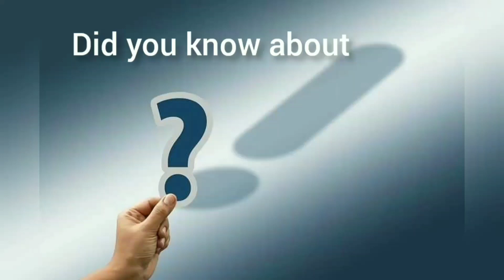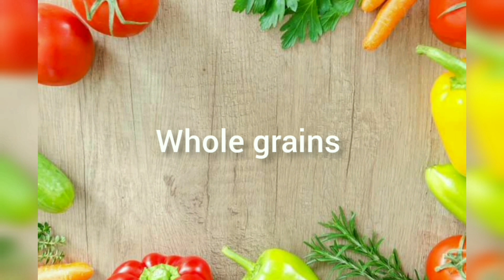Which Food Sources have Highest Iron (Fe) Content? | فولاد کن غذاؤں میں وافر مقدار میں پایا جاتا ہے؟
This video will educate you on how to increase your low iron (Fe) levels naturally and will discuss top iron rich foods or the best foods that are high in iron and will help you fight anemia and many illnesses together. Great Sources of iron.

Iron is an essential trace element in your blood. It helps your body make healthy red blood cells. Red blood cells carry oxygen throughout your bloodstream. Having too little or too much iron can lead to health problems. Too little iron in your body can cause a condition called anemia.
Normal value range is: Iron: 60 to 170 micrograms per deciliter (mcg/dL), or 10.74 to 30.43 micromoles per liter (micromol/L) Total iron binding capacity (TIBC): 240 to 450 mcg/dL, or 42.96 to 80.55 micromol/L. Transferrin saturation: 20% to 50%
Severe iron deficiency anaemia may increase your risk of developing complications that affect the heart or lungs, such as an abnormally fast heartbeat (tachycardia) or heart failure, where your heart is unable to pump enough blood around your body at the right pressure.
Good sources include:
iron-fortified bread and breakfast cereal.
nuts and seeds.
dried fruit.
wholemeal pasta and bread.
legumes — such as mixed beans, baked beans, lentils and chickpeas.
dark leafy green vegetables — such as spinach, silver beet and broccoli.
tofu.
Avocado, strawberries, watermelon, raisins, dates, figs, prunes dried apricots, and dried peaches are iron-rich fruits. Iron is a mineral the body uses to make hemoglobin, a protein in red blood cells that transports oxygen throughout the body.
Iron is a mineral that the body needs for growth and development. Your body uses iron to make hemoglobin, a protein in red blood cells that carries oxygen from the lungs to all parts of the body, and myoglobin, a protein that provides oxygen to muscles. Your body also needs iron to make some hormones
One of the world’s most common nutritional deficiency diseases is iron deficiency anaemia. Anaemia is prevalent among children and women & usually develops because of a lacking amount of iron in one’s regular diet or poor iron absorption within the body.
Haemoglobin, a protein inside red blood cells, closely works with iron to move oxygen from the lungs to all parts of the body. It transfers oxygen in the blood to the tissues and organs and then takes carbon dioxide from the organs and tissues back to the lungs.bhaemoglobin is very important for the body to function properly, as it also provides oxygen to the muscles and brain to support energy levels, influencing everyday physical and mental functions.
When you have an inadequate level of iron, you may develop iron deficiency anaemia. Peoplebsusceptible to anaemia when they recently have an injury, blood loss, haemorrhage or gastrointestinal diseases that impair their iron absorption.
Having inadequate nutrients within the body, including folate, protein and vitamin C, can also contribute to iron deficiency anaemia. One way to prevent yourself from being anaemic is by taking iron supplements.
Boosts haemoglobin. Iron's core function is to carry oxygen in the blood through haemoglobin
Improves immunity.
Minimises bruising.
Better athletic performance
Reduces fatigue.
Improves cognition.
Promotes a healthy pregnancy.
Brain-body detox and better sleep
Reduces tiredness and fatigue.
Supports good energy levels.
Contributes to the normal formation of red blood cells and haemoglobin function, which carries oxygen around the body.
Improves both mental and physical performance.

The Recommended Daily Allowance (RDA) varies between ages, but women who are pregnant require the most.
Iron promotes healthy pregnancy, increased energy, and better athletic performance. Iron deficiency is most common in female athletes.
Canned clams, fortified cereals, and white beans are the best sources of dietary iron.
Too much iron can increase the risk of liver cancer and diabetes.
Insufficient iron in the diet can affect the efficiency with which the body uses energy. Iron carries oxygen to the muscles and brain and is crucial for both mental and physical performance. Low iron levels may result in a lack of focus, increased irritability, and reduced stamina.